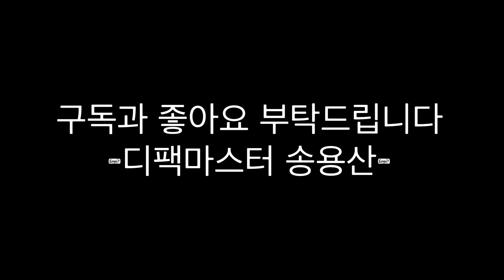미군 식사 7000원의 행복 평택 1등 맛집 Camp Humphreys DFAC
디팩마스터 송용산